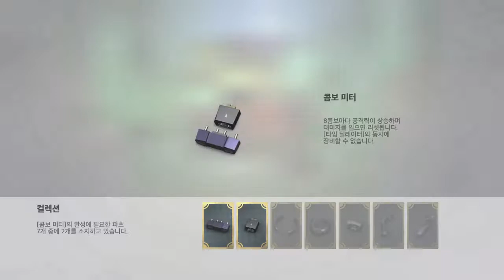KNACK 15 - Chapter 4-4: 추적